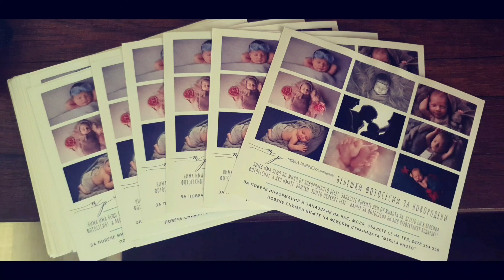БЕБЕШКА ФОТОСЕСИЯ НА ДАРЕН Влог #4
🔥БЕБЕШКАТА ФОТОСЕСИЯ НА ДАРЕН 🔥Никога не съм си мислела, че ще правя бебешка фотосесия на децата си. Смятах го за прекалено лигаво и префърцунено, но пропусках да видя красотата на целия процес и трудността на изпълнението му. 🙊🙊🙊
След като срещнах Мирела, опознавайки я като човек и фотограф, нямаше как да не и се доверя за подобно преживяване. ❤🙏
Ето и линк към нейната официална страница :

Иначе, ДА, знам! Голямо съм плямпало 🤦‍♀️🤣🤦‍♀️